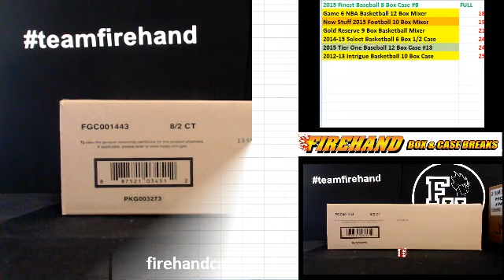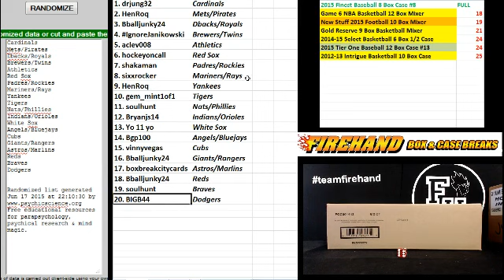Team Draw Results ~ 2015 Finest Baseball 8 Box Case Break #8 ~ 6/17/15